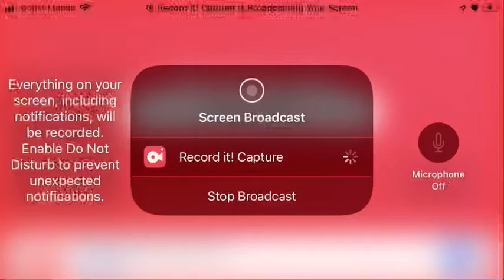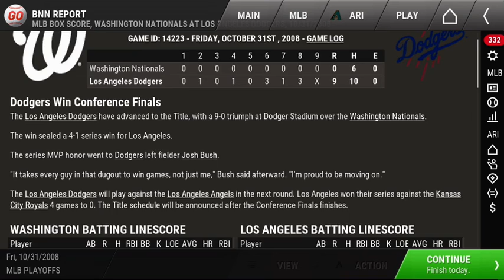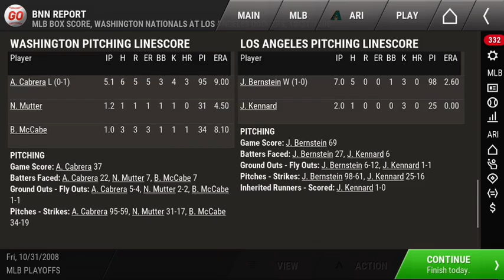Los Angeles Dodgers Vs Washington Nationals Game 5 (LAD Leads 3-1)Conference Finals CF